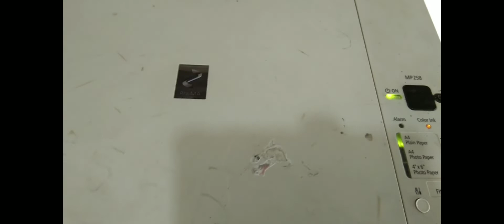error p10 printer mp258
Saya kedatangan printer mp258 dengan masalah p10
ini ada cara pertama yang di coba teman " gak salah juga di coba dulu mengatasi p10 dengan mengeluarkan cartridge dari printer
cara kedua langkah selanjut nya kalau cara yang pertama tidak berhasil